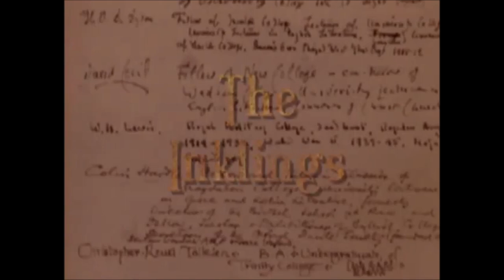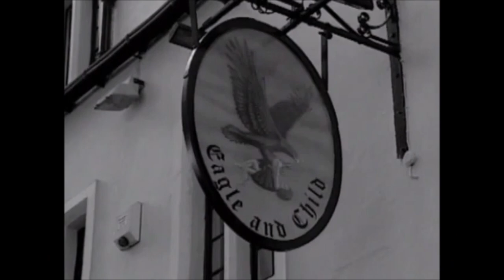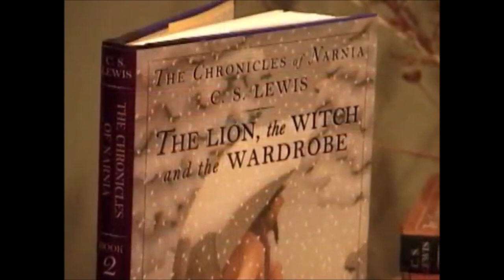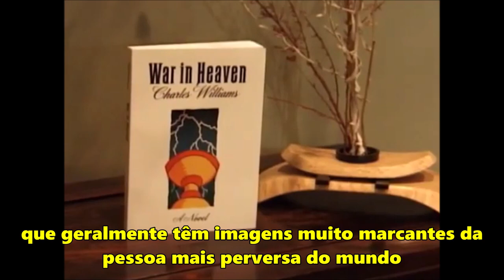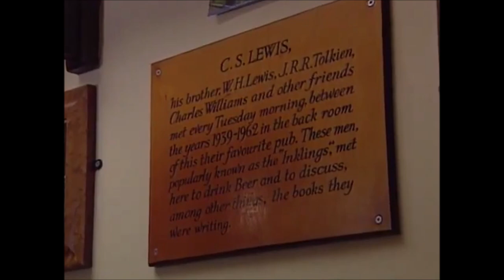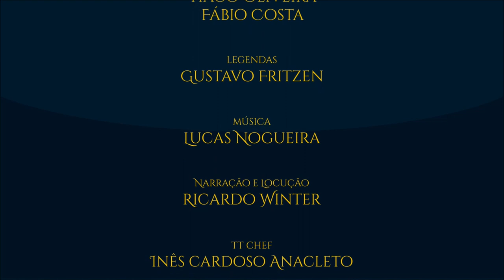Mini documentário "Os Inklings" | TT 390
Conheça mais sobre os Inklings, o grupo literário que reunia J.R.R. Tolkien, C.S. Lewis e Charles Williams, entre outros. Como aquela amizade entre eruditos impulsionava suas carreiras. Participação de Rayner Unwin, Tom Shippey e Candice Fredrick.

Documentário transmitido por National Geographic Television.
Dirigido e produzido por Karina Friend Buck.

LEGENDAS:

Gustavo Fritzen